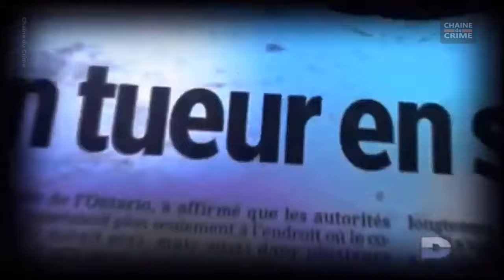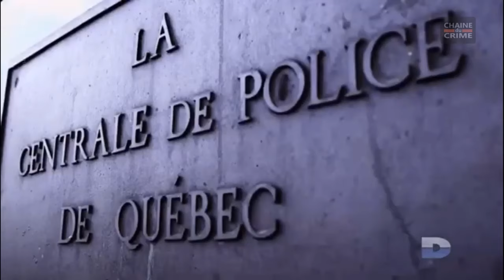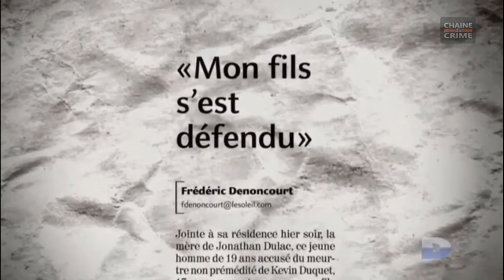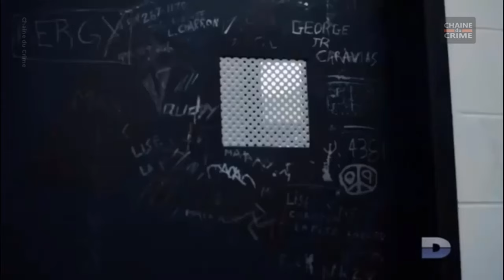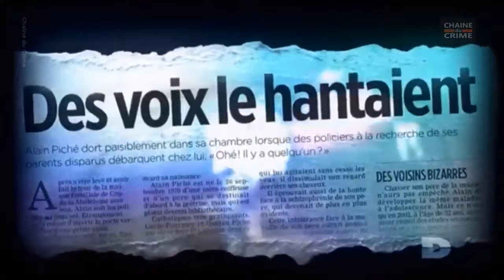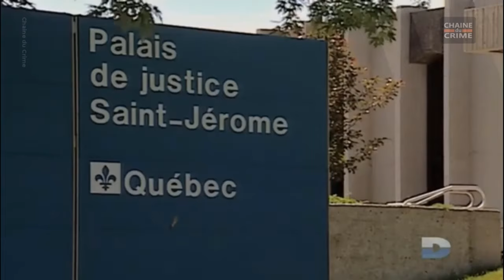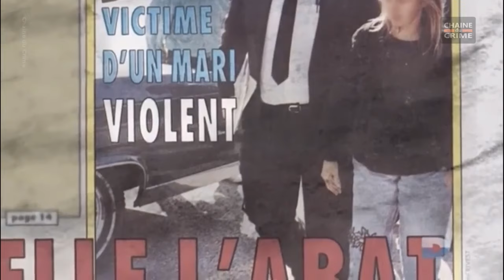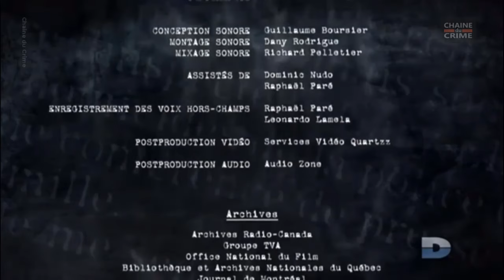Un Tueur si Proche 2 Episodes #013